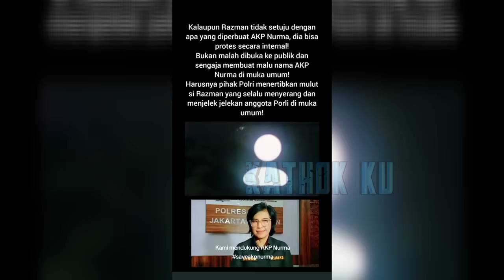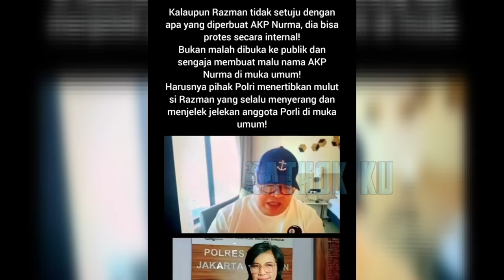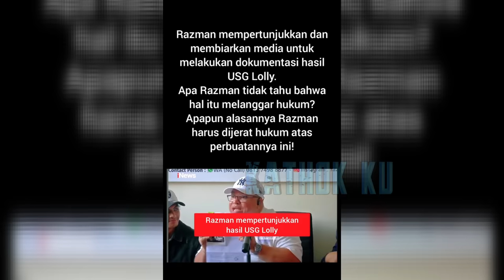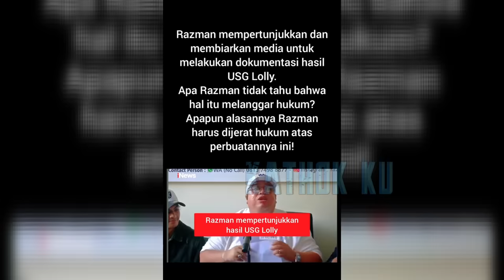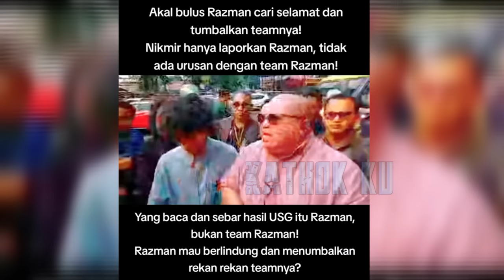D1T4NGK4P❗️VADEL BADJIDEH RAZMAN PUC4T, INI KATA NIKITA MIRZANI❓️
Jangan Lupa: _
Thankz!!..